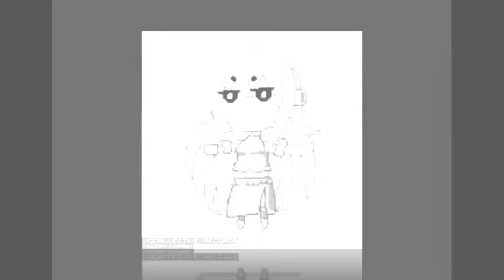In The Scary Ocean (feat. Megurine Luka)